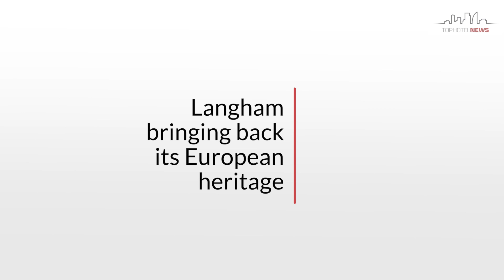Langham looking to selectively - not aggressively - grow in Europe: Loraine Berry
Langham Hospitality Group wants to bring back its European heritage and grow its brands in key gateway cities in the old continent, says Loraine Berry, VP Development Europe & Middle East, Langham Hotels International.